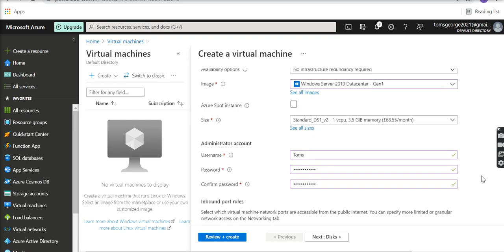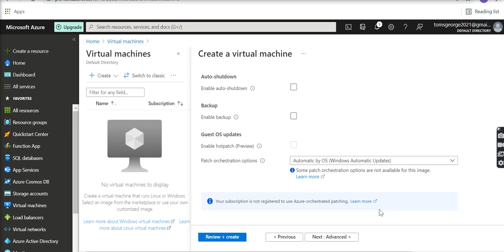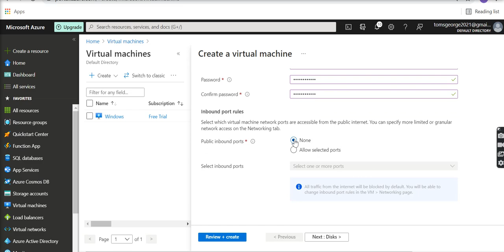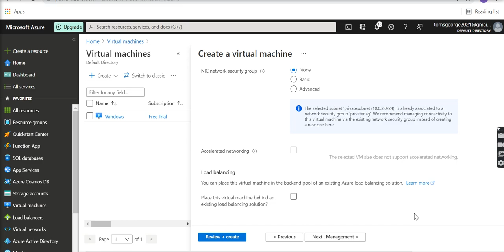Azure Cloud Creating VM using NSG | Ekascloud | English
This video series about Azure Cloud  in English

Azure Cloud
Cloud Computing
IT Jobs
Cloud Vendors
Google Cloud
Data Science
Cisco Networking
Windows Server
Big Data
Red Hat Linux
Question Bank
AWS Interview Q and A
IT Jobs